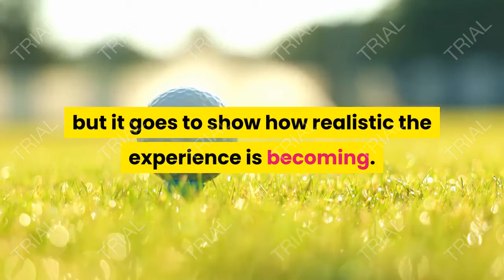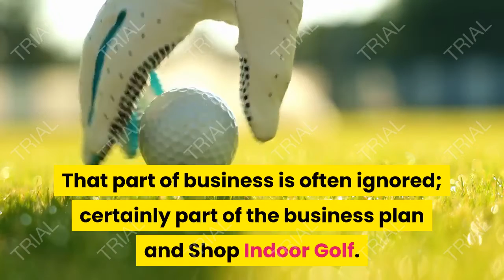best indoor golf simulator for home, golf simulator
If you watch The Golf Channel or ESPN, it's quite likely you've caught a glimpse of a PGA Tour Professional practicing at home on their indoor golf simulator. In fact, Golf Digest recently put out an article featuring Jordan Spieth's home setup featuring one.

If you haven't caught on, let us give you the heads up: golf simulators are "in". What's not to love about them?

Golf simulators allow you to practice and play a virtual round of golf on courses 24/7, in the comfort of your home, regardless of what the weather is doing outside.

As the technology matures, the gap between virtual golf and the real thing continues to narrow. Don't get us wrong, an indoor golf simulator will never replace playing a round at your local golf club, but it goes to show how realistic the experience is becoming.

With its rise in popularity and a growing home golf market, the number of companies producing simulators has increased. More options means more competition for the manufacturers, but it's also led to a drop in cost for the Average Joe.
The SkyTrak SIG10 Package is our most popular golf simulator package, delivering an accurate and realistic experience, and our selection for best indoor golf simulator for home use.

This complete bundle is built around the highly reviewed SkyTrak Launch Monitor - voted Best Value Golf Simulator by Golf Digest three years running for its performance and accuracy.

SkyTrak is a photometric based tracking system that captures ball data including: carry distance, total distance, backspin, side spin, distance off center, launch angle, and more.

In addition to the Skytrak, a metal protective case, and simulation software (allows you to play 12 famous golf courses), a 10'W golf simulator enclosure with impact screen & floor projector mount are included.

Your choice of upgraded mat and Optoma HD 1080p projector (with HDMI cable) round out the SkyTrak SIG10 Package.

Starting at $7499.99, you simply will not find another golf simulator bundle at this price point that features every item you need as the SkyTrak SIG10 Simulator, which is why it is our choice as the Best Indoor Golf Simulator for home.

Indoor Golf Simulator Reviews.
"I am thrilled not only with my SIG10 Golf Simulator; but also with the support I received from Gerald Haynes in answering questions, assisting with setup, and readily available whenever needed. That part of business is often ignored; certainly part of the business plan and Shop Indoor Golf. Thanks Shop Indoor Golf." – Greg M. Verified Buyer

golf,
golf course,
golf cart,
golf club,
golf near me,
golf shoes,
golf wang,
golf bag,
golf ball,
golf simulator,
golf elbow,
golf vw,
golf digest,
golf shirt,
golf handicap,
golf r,
golf range,
golf,
top golf,
golf course,
golf courses,
galaxy golf,
golf galaxy,
golf now,
golf cart,
golf carts,
mini golf,
golf club,
golf clubs,
disc golf,
basketball,
basketball hoop,
basketball shoes,
basketball court,
basketball nba,